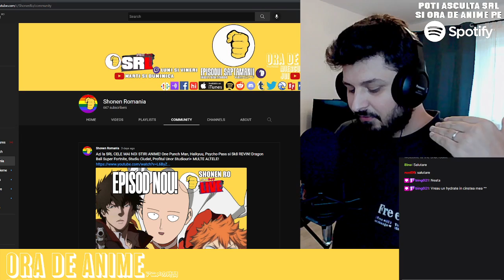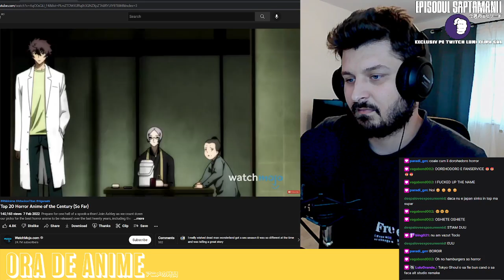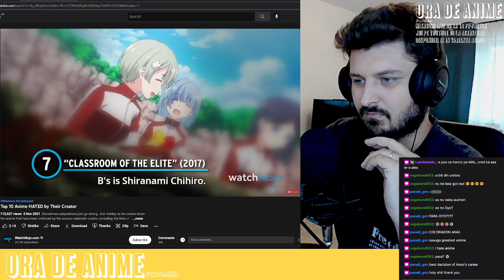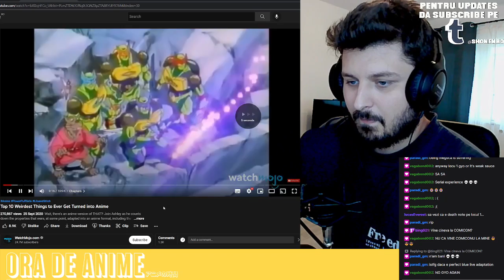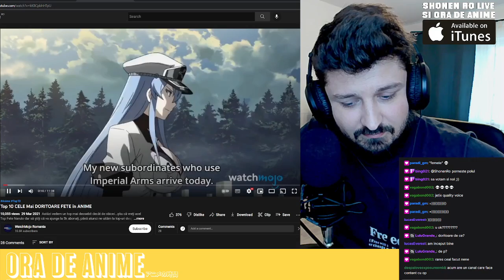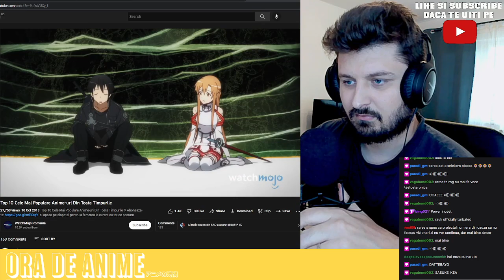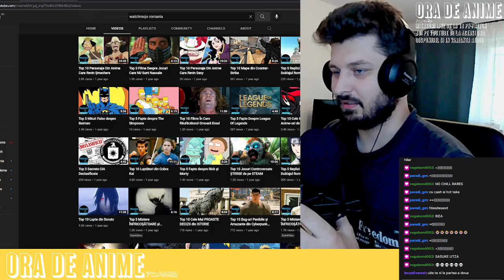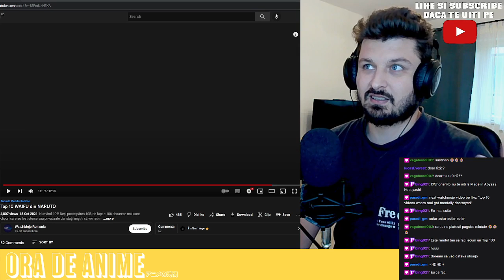Ne UITAM LA TOATE TOPURILE ANIME de la WatchMojo si cringe-uim!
Bun venit dragii mei la Ora de Anime. Eu sunt Raul, un alt fan anime care vorbeste prea mult despre anime. Si azi la Ora de Anime Ne UITAM LA TOATE TOPURILE ANIME de la WatchMojo si cringe-uim! Pe data viitoare.

Roddit? Da